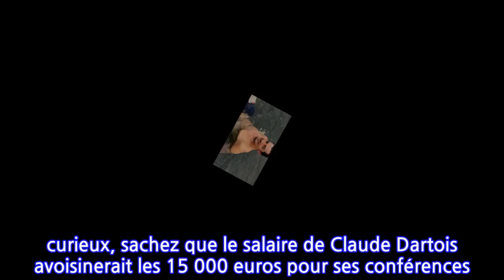Claude Dartois (Koh-Lanta) en guerre avec TF1 depuis l’affaire de la tricherie : son...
Ce soir, c'est le grand soir pour les téléspectateurs puisque Koh-Lanta signe son grand retour. Lors de la dernière saison AllStar, beaucoup avaient été déçus de l'affaire autour d'une tricherie concernant Laurent Maistret et Claude Dartois. Ce dernier a toujours nié les faits fermement. Alors forcément, lorsque Claude Dartois s'est retrouvé dans la tourmente à cause d'une blessure, il l'a fait savoir sur Instagram en disant: "Je vais devoir me reposer, la blessure à l’orteil de l’année dernière réapparaît. on va attendre l’IRM lundi mais 8 semaines d’arrêt s’annoncent inévitables. Rechute… les causes ??? Reprise trop tôt l’année dernière ? Manque de repos ? L’alimentation ? Je vais tout faire pour être remis avant le Marathon des sables. je prends tous vos conseils et astuces évidemment!! Merci on garde le sourire".En dehors de ses entraînements sportifs, Claude Dartois était au cœur de rumeurs le disant au casting de la prochaine saison de Danse avec les Stars. Au vu des scandales où son nom a été cité, il aurait finalement été écarté de l'émission diffusée sur TF1.Mais Claude Dartois ne voit pas son porte-feuille vraiment impacté par toutes ces histoires. C'est du moins ce qu'a affirmé le magazine Capital qui a révélé qu'il toucherait une belle somme d'argent lorsqu'il participe à des conférences. Pourtant, cela aurait inquiété Mathilde Locatelli qui travaille avec lui.La directrice de l'agence VIP-Consulting a confié qu'elle placé l'ancien aventurier sur des conférences pour des notaires ou des dédicaces "Ca nous a inquiétés. Heureusement, la popularité de Claude est au-delà de ce petit incident. Il véhicule des valeurs de dépassement de soi, avec un côté accessible", a-t-elle expliqué dans les colonnes du Parisien. Mais ce n'est pas tout puisqu'elle a révélé qu'il ne serait "pas loin des tarifs d'un Denis Brogniart".Pour les plus curieux, sachez que le salaire de Claude Dartois avoisinerait les 15 000 euros pour ses conférences. Tout est bien qui finit bien !A voir également :